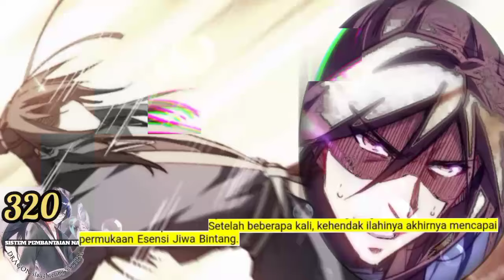Sistem P3mb4nt4i4n Naga season 320